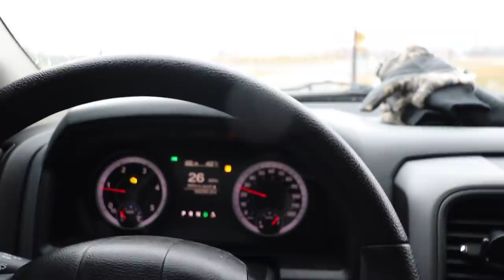He Thought His 1st Gen Was DONE FOR!!!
Send stuff here:
U.S.A.
Compound Turbo Kit:
Mega Twin Intake:
4" MBRP Exhaust
2.5" Leveling Kit:
Mictuning 7.5" Light Bars
Valve Springs:
Valve springs Compressor:
HeadStuds:
Pushrods:
Rocker Pedestals:
120HP Injectors:
Boost Elbow:

Grill Insert
50 HP Injector upgrade
Gauges Pillar
Pusher Intake Systems
**2013 Super-Duty KingRanch build list!**
5" DPF Back Exhaust
Nitto 35X12.50 Tires